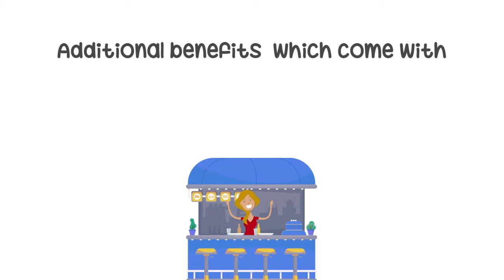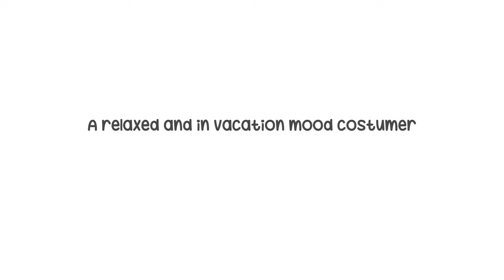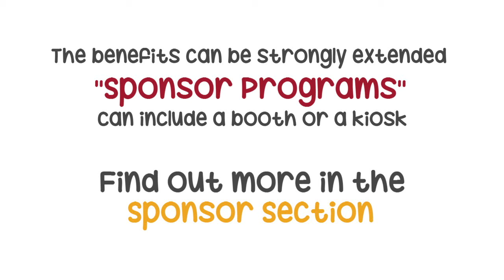Additional Benefits That Come With Flasch City